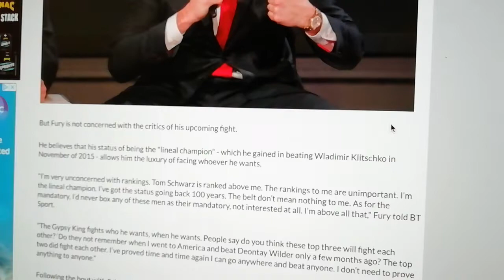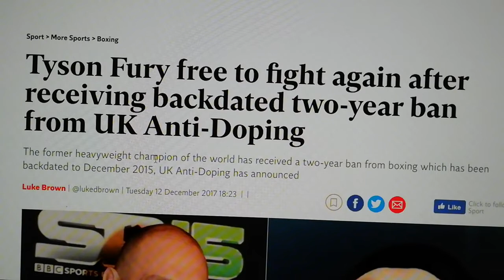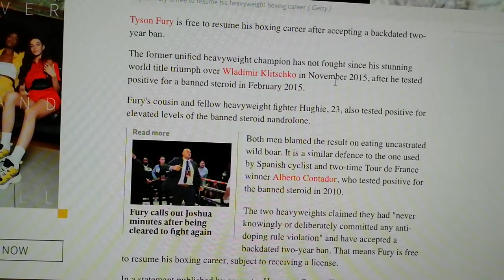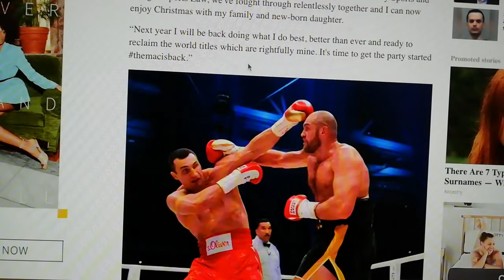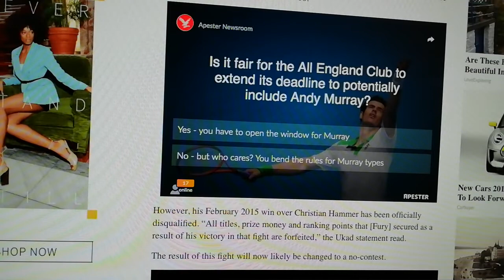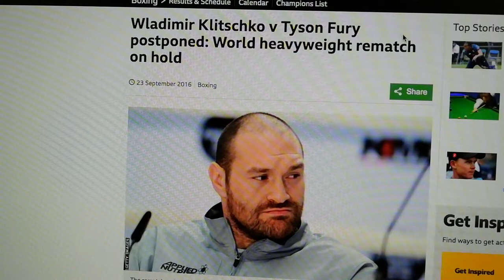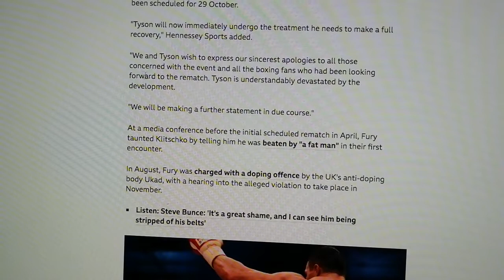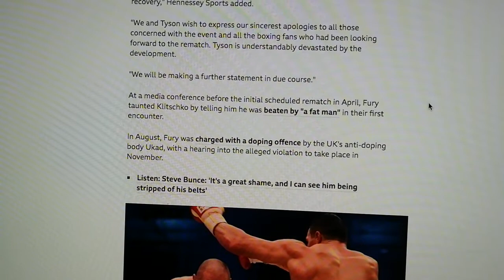Myth Busting Tyson Fury Who is The Real King Documentary tysonfury deontaywilder anthonyjoshua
Hope you all enjoy Part 1 of my first YouTube documentary, getting back to my film making roots.

Is Tyson Fury really the Heavyweight King? In this documentary we dissect the argument once and for all. Share it in your social media and with other influential creators. Lets get the Great Debate popping.
Live show Wednesday and Friday's at 9.00pm UK time. Come share your thoughts, or simply listen.

Sources Boxingscene.com, The Independent Newspaper UK an BBC Sport.